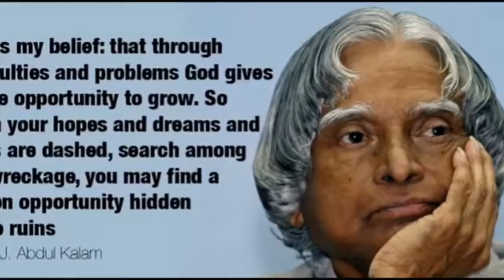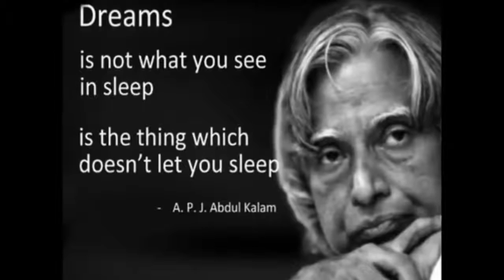THE VISION OF Dr. A. P. J. ABDUL KALAM - The Former President of India